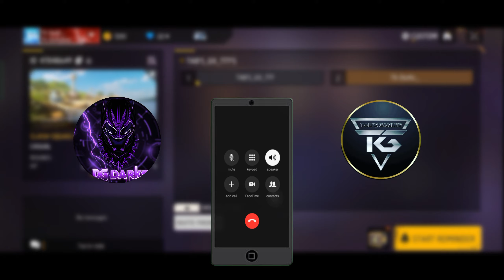YE KYA KAR DIYA MENE || KON KYA HAI 😰